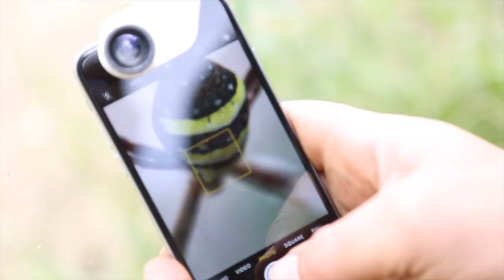Round One of the 2021 University BioQuest Video - 1-30 April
Round one of the 2021 University BioQuest runs 1-30 April. Have you joined your university team yet? It's a fun, healthy, educational way to connect with nature and contribute to biodiversity research and conservation.